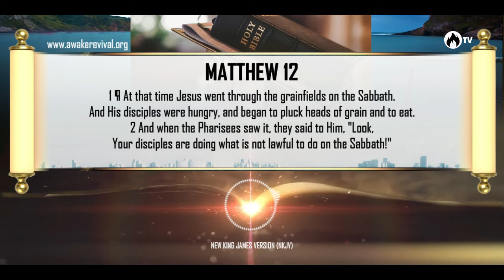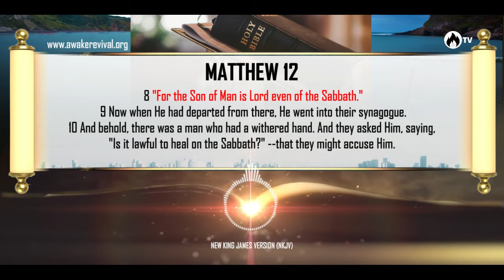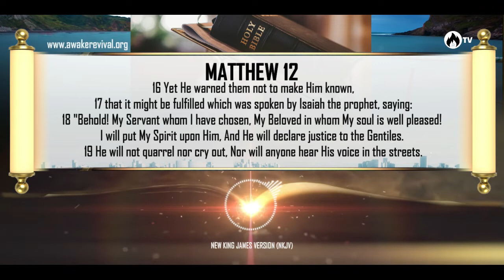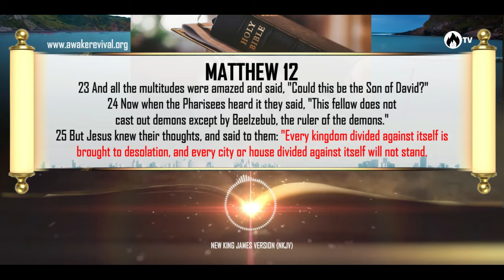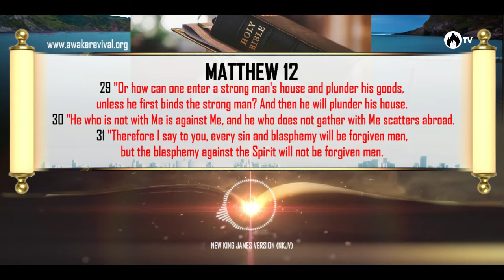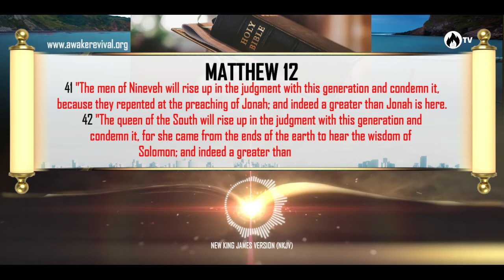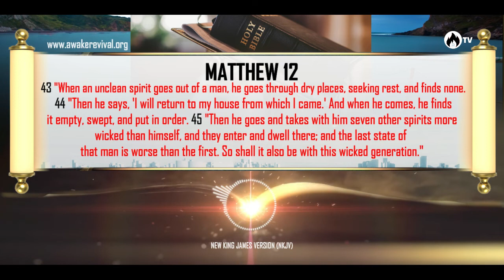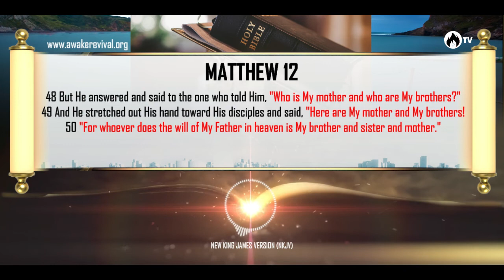MATTHEW 12 // Awake Dramatized Digital Bible // New King James Version // Words of Jesus in Red.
The Video Version of Awake Dramatized Digital Bible is one of the most exciting, easy-to-understand Digital Bible.
This is an adaptation of the New King James Version of the Holy Bible, with the Words of Jesus in Red Letters.

It is Exciting!
It is Dramatized!!
It is Awake Digital Dramatized Bible!!!